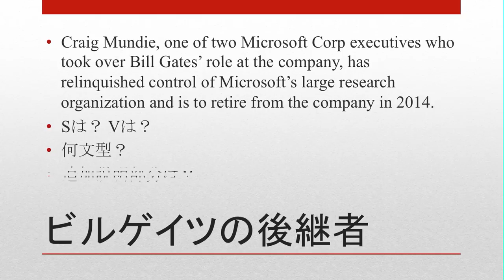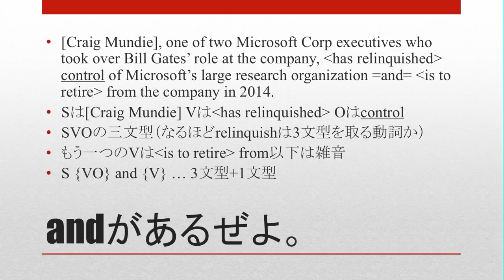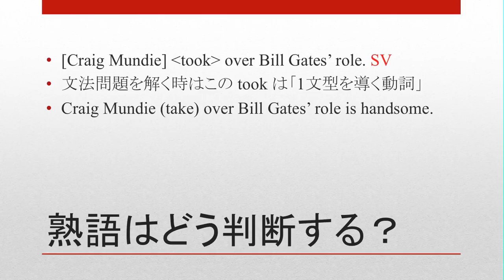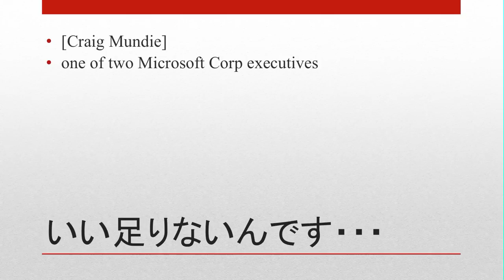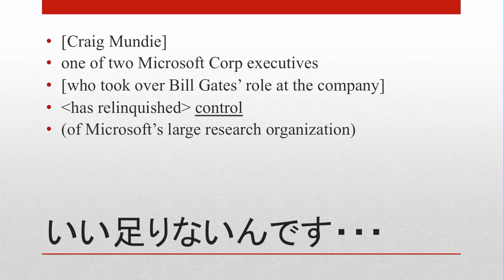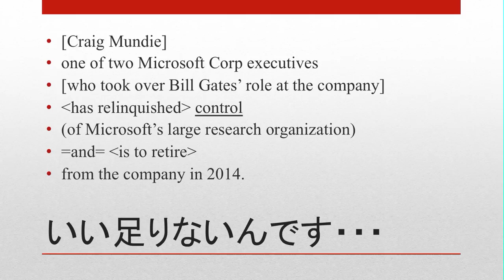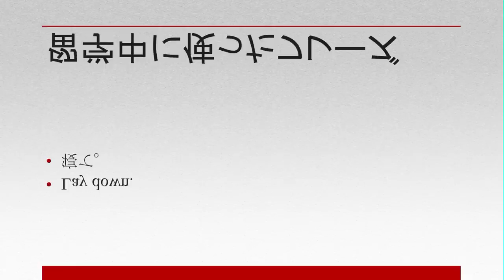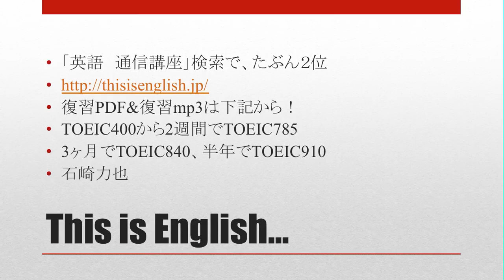５文型を取らなきゃ気が済まないヤバい人へ｜文法とさよならする日